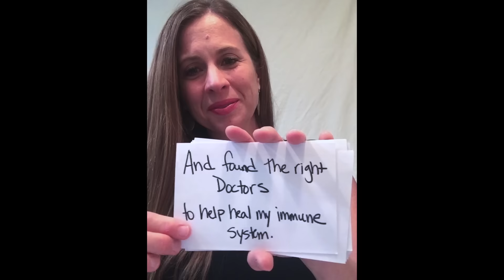Leanna's Fight Song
I was lucky enough to help my Aunt tell her story of her struggles and of her healing to help raise awareness for the Younique Foundation. I shot all the action and heli footage. Enjoy